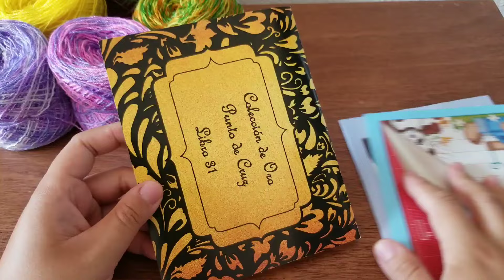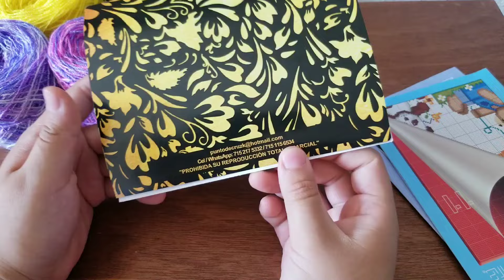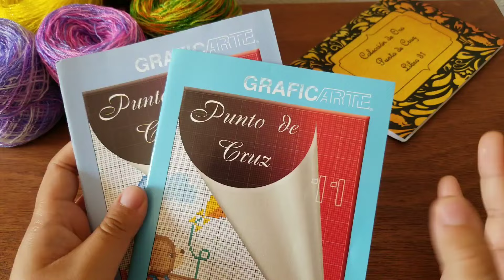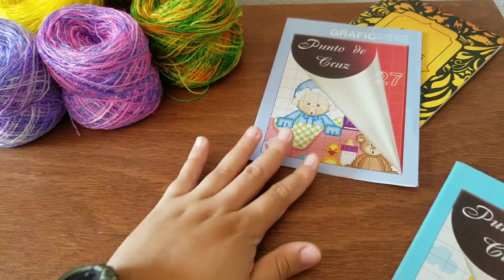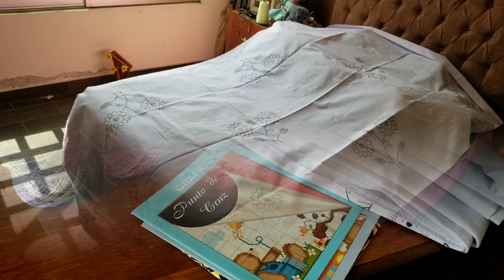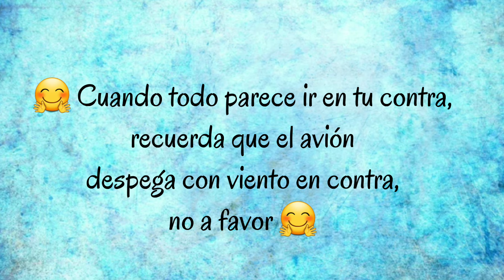Compra de 3 Manteles de 3 metros 😱😍 Algunos hilos y 3 libritos de Punto de Cruz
HOLA COMO ESTAN EN EL VIDEO DE HOY LES COMPARTO UNAS LINDAS COMPRITAS DE HILOS, LIBRITOS PARA PUNTO DE CRUZ  Y 3 MANTELES DE 3 METROS 🫣.

MUSICA UTILIZADA;

I Love My Mom - Reed Mathis